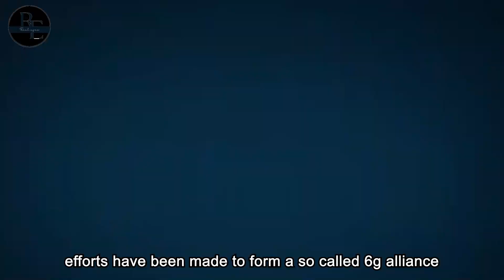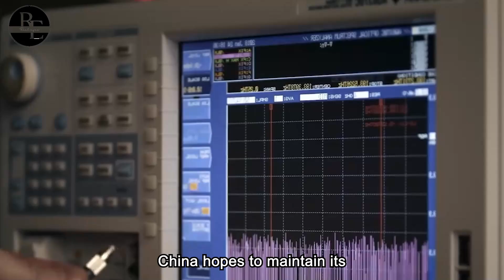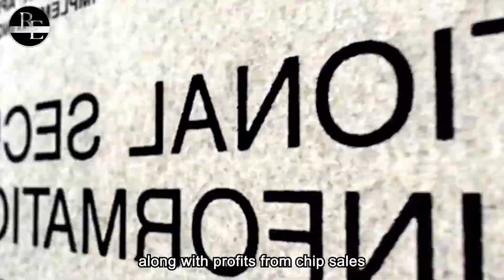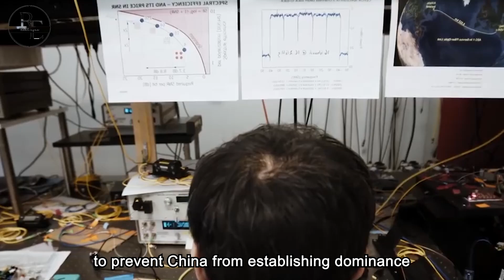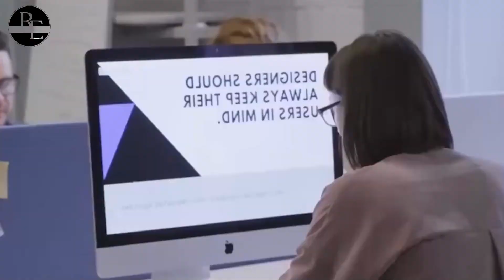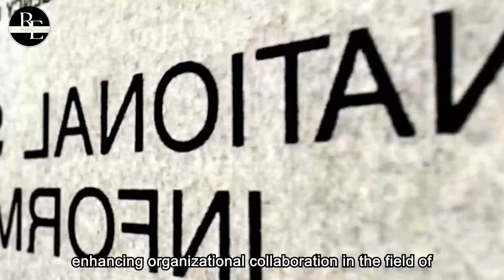The U.S has made significant strides in the field of 6G technology, sparking heated discussions!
According to reports, the United States has made significant strides in the field of 6G technology, sparking heated discussions in the global tech community. American scientists have reportedly developed a new antenna technology that can greatly improve the transmission speed and capacity of 6G networks. This breakthrough is considered a crucial milestone for the United States in the realm of 6G. 6G is not just a communication technology; it is also a war that involves national security and economic development. In this competition, China and the United States are the primary rivals. The one who seizes the initiative will have control over the future discourse and market share. Therefore, the competition between the two countries in the 6G field is exceptionally fierce.

6G refers to integrated communication between the Earth and space, including ground and satellite communication. Elon Musk's Starlink project is a potentially risky endeavor in this context. The plan involves launching over 40,000 small satellites, covering the Earth to provide seamless global network and communication services. Following real-world testing on the Russia-Ukraine battlefield, the effectiveness of Starlink has garnered significant attention. Musk recently announced the launch of a direct-to-satellite plan for mobile phones, allowing direct satellite internet connectivity without the need for antennas as relays.

In the development of 6G in the United States, efforts have been made to form a so-called 6G alliance by collaborating with tech companies from other countries to collectively invest and surpass China. Although China currently leads with a 35% share of 6G patents compared to the U.S.'s 18%, the total share increases to 54% when considering patents from U.S. allies in Japan, South Korea, and Europe, diminishing China's advantage.

However, Huawei, a Chinese company, has made preparations. The Chief Scientist of Huawei's 6G Laboratory, Wang Jun, announced that Huawei has completed satellite internet verification for 6G. According to the plan, China will deploy 13,000 satellites to form a constellation system and build China's Starlink by 2027. These announcements indicate that China has taken a significant step in the field of 6G, initiating the formal competition between China and the U.S. in 6G. China hopes to maintain its lead and drive the development of mobile communication technology globally.

In the realm of corporations, during the 3G and 4G eras, Qualcomm in the U.S. was undoubtedly the leader in the industry. It not only set standards for the communications industry but also owned a large number of core patents, collecting patent fees ranging from 3.5% to 5% from major smartphone manufacturers, along with profits from chip sales. Huawei, however, surpassed Qualcomm based on 5G, leading with a 21% market share compared to Qualcomm's 10%. Since the 5G era began, Huawei's patents have overshadowed Qualcomm's, and the price of patents has been continuously decreasing. Moreover, Huawei's Kirin 9000 outperforms Qualcomm in terms of performance and power consumption, leaving Huawei in a dominant position and even hindering Qualcomm's chip sales during its peak.